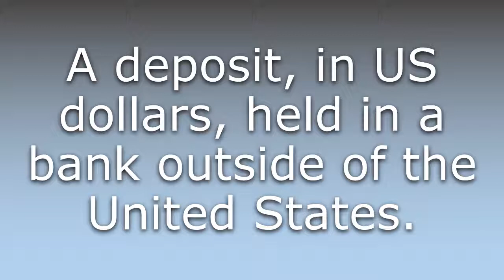What does Eurodollar mean?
What does Eurodollar mean in English? Learn the meaning of the word Eurodollar! How to Pronounce Eurodollar. Expand your vocabulary, learn words.